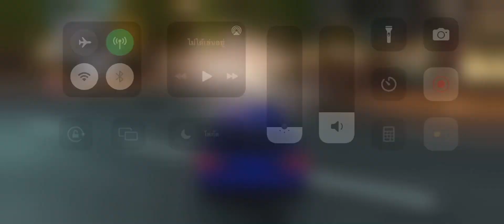Car X Street - Drift ดริฟรถคันแรกที่แจกฟรี!! Civic 3 door !! 170Hp++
This channel is made for your enjoyment. Thank you to everyone who came to watch my video. This channel is created to send videos of cars, soldiers or games for you to watch. Sorry if the video is not good enough, we will improve.

n#nis
sangtr#gtr#gtrr34#skyline#r34#skyliner34 #360
tiktokvirtikalxpartkr#carxdrifting2tiktokviralpart2
carxdriftracing2,
Carx, carx drift racing, carx drift racing 2, tiktok, viral, tiktok
viral, viral tik tok, carx tiktok, car viral, carx drift racing viral,
carx drift racing tiktok, carx drift racing 2 viral, carx drift racing 2 tiktok, carx drift racing 2 tiktok viral, carx drift racing
2 viral tiktok, carx drift racing 2 viral part, Apend rokn 2 tiktok Car Drift
Racing 2, BupyH KTOK, Car Drift Racing 2,
Ape 2 tiktok 4acTb 2, Carx Ape$ rorKn 2 tiktok 2, 2 tiktok
4aCTb
carx drift racing 2 tiktok part #2, carx drift racing 2 tiktok viral
part #2, carx drift racing 2 viral tiktok part
2,
92vir
al#carxdriftracing2viraltiktok #*carxdriftracing2tiktokviral carxviraltiktok carxtiktok carxviralpart#2#carxdriftraci ng2ti ktokpart2 carxdriftracing2viralpart2 carxdriftracing2tiktokviralpar t2
carxdriftracing2 # CarXdriftracing2 Tiktok
This video is about viral videos on tiktok about carx drift racing 2